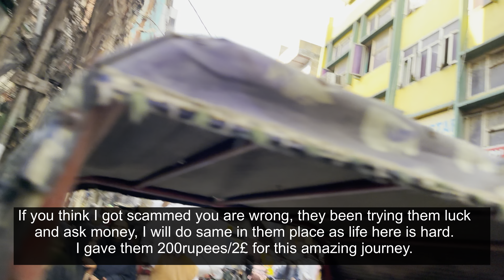I drove a BULLOCK CART around streets of New Delhi in India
This walking tour of NewDelhi, India was filmed in 4K HDR.
While I was filming in Chandni Chowk Market I encounter this guys ... and the amazing tour began

Video Type: New Dehli - India Walking Tours
Location: India, New Dehli Streets